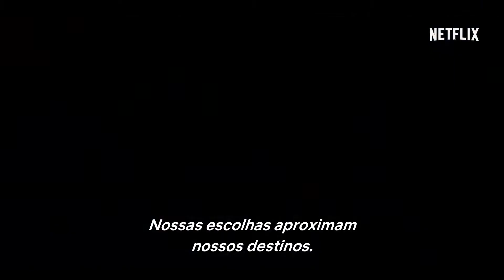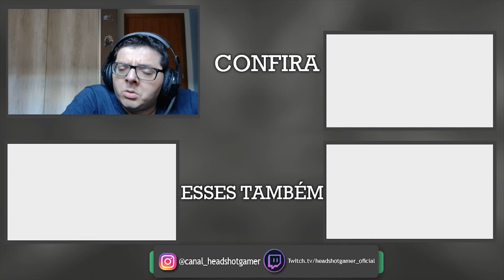Progressão - The Witcher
The Witcher é uma série de livros escritos por Andrzej Sapkowski e hoje vamos relembrar os passos da saga e conferir alguns pontos e novidades que talvez você não saiba.

Coletânea com os 8 livros

E-Mail Comercial

Veterano Nerd

Vamos Jogar?

Gamertag: adetun
Psn id: andremo90
Steam id: ade_tun

LIVES

Gamer News